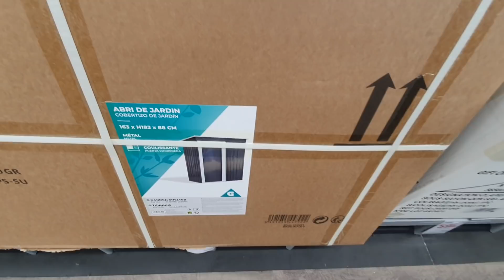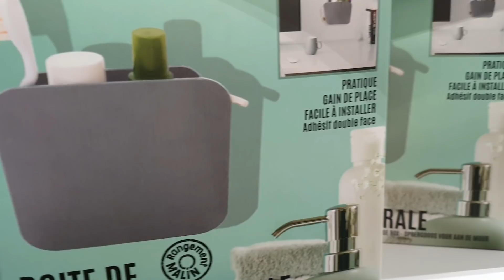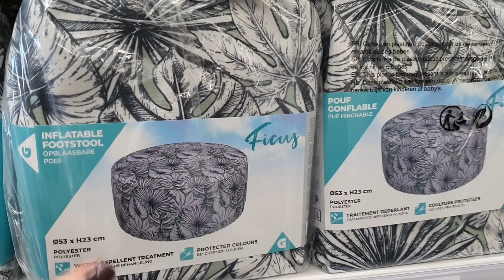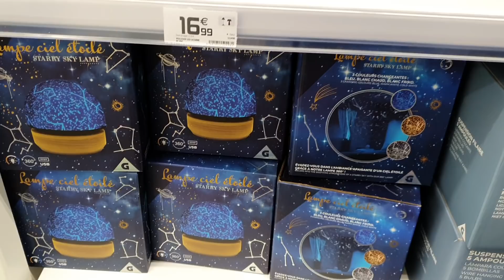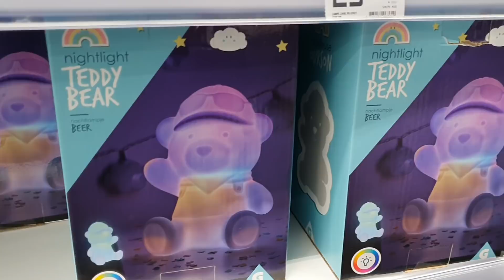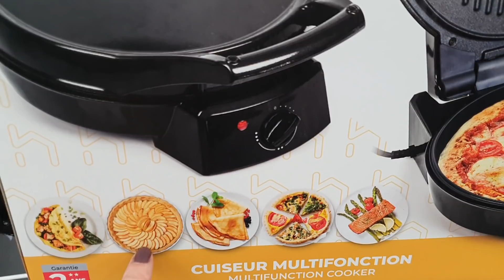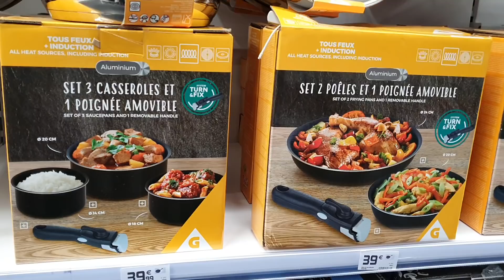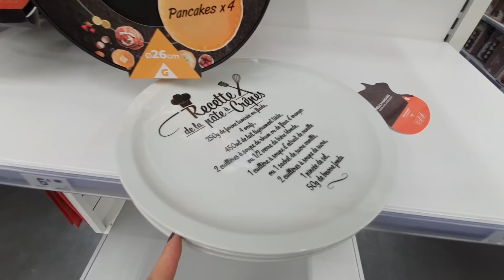ARRIVAGE GIFI - 26 FÉVRIER 2022